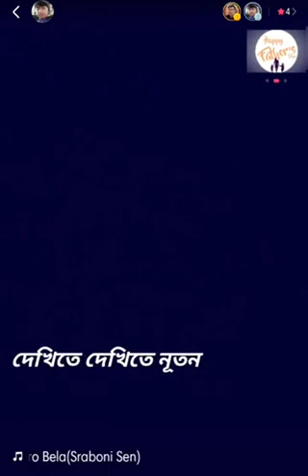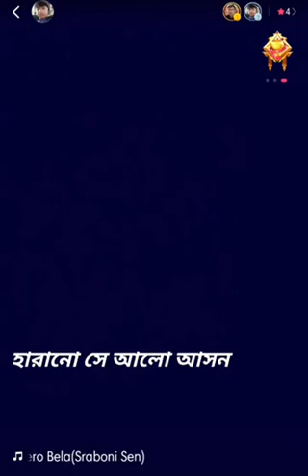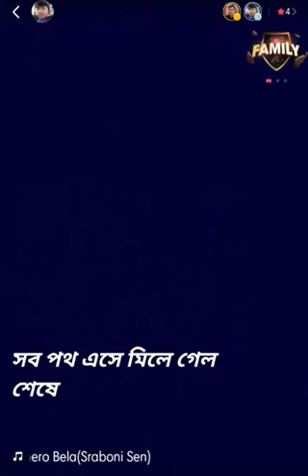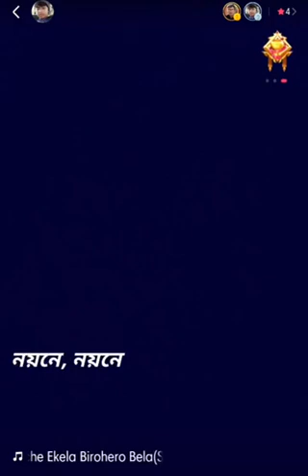Ketechhe ekela birohero bela ( Rabindrasangeet)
Sung by - Somyatapa Sinhababu